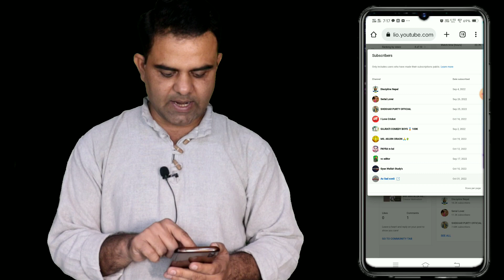How do I see who is subscribed to my YouTube?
My gears💻📷🎙

👉 My camera

👉 My Laptop

👉 My Mic

👉My Tripot

Laptop related video tutorials playlist is here 👇
laptop tutorials: